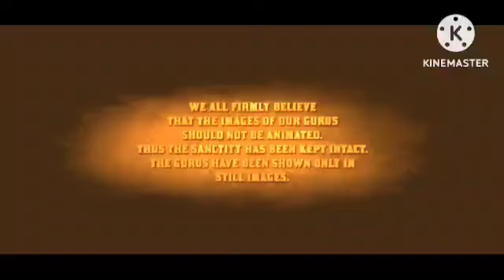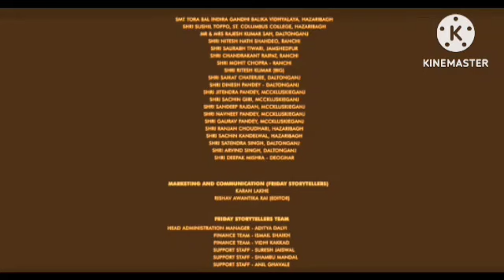Saaho Review Explained & Facts HD | Prabhas | Shraddha Kapoor | Neil Nitin | Arun | HD 1080q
This is not a Movie. I have discussed Saaho facts, Satellite & OTT Details, Preproduction-Post Production & Filming Details, Budget & Worldwide Lifetime Box-Office Collection Details, deep story analysis & Explanation